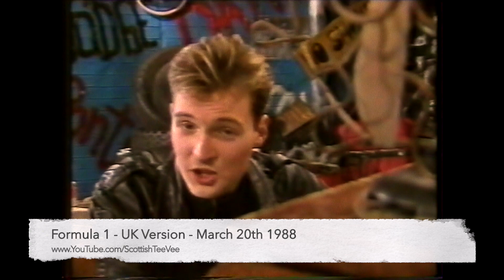The Cure - 1988 Robert Smith interview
Robert Smith of The Cure interviewed, as broadcast on late night Scottish TV, as part of "Formula 1" This show would broadcast performances from German show "Formel Eins" presented by John Leslie.  I would recorded the full show and edit the clips I wanted onto another tape.  Taken from Betamax tape Sony L750 archive number 240 digital number 4011